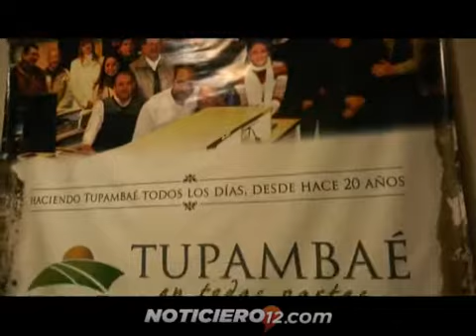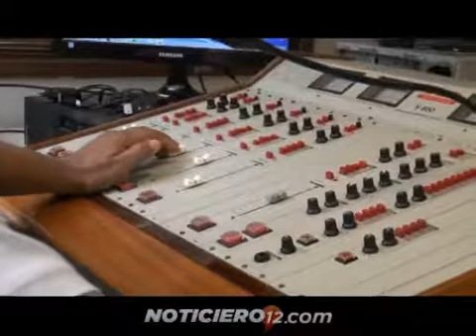Aniversario radio “Tupa Mbae”: cumple 25 años de historia en la comunicación misionera